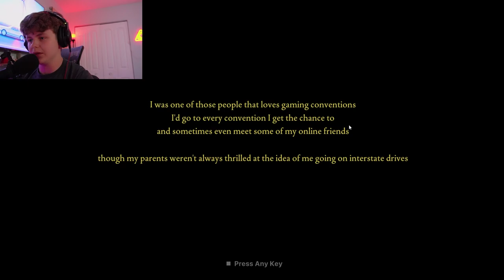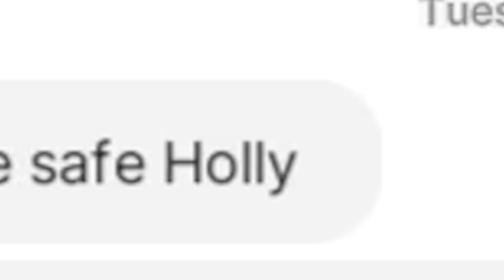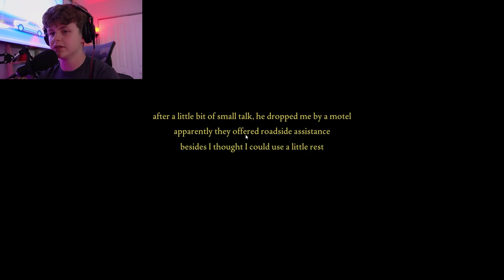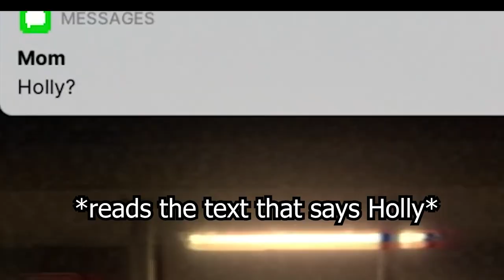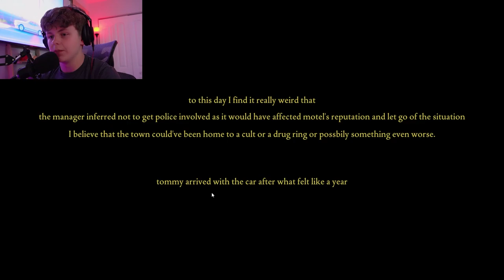Fears to Fathom episode 2. Norwood hitchhike | Stop making me play these im scared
Never having a cheat meal again. Stuff almost put me into cardiac arrest from all the cholesterol coursing through my veins, whiles also being repeatedly jump scared by the game.